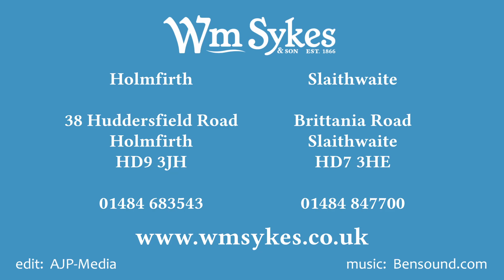13 Rosegarth Avenue, Wooldale, Holmfirth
Take a tour round this 3 bed semi detached property.